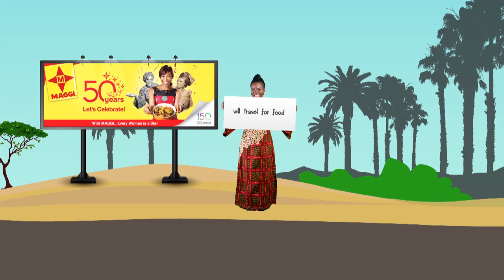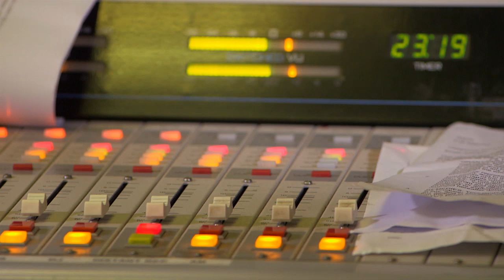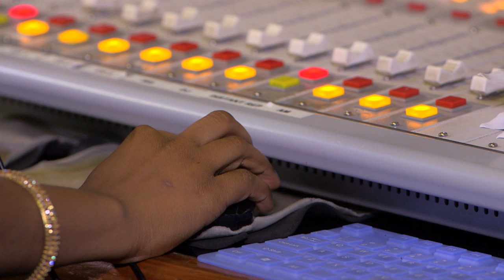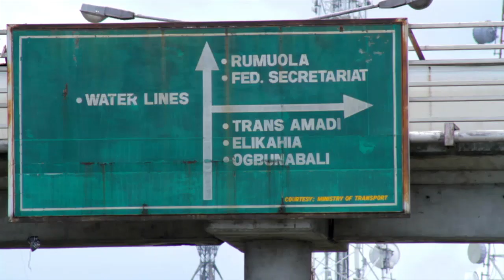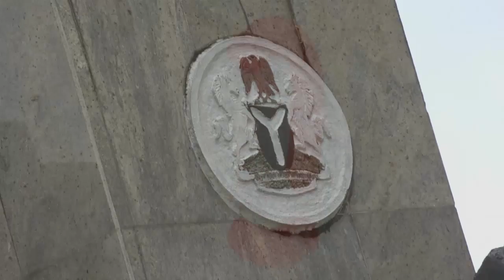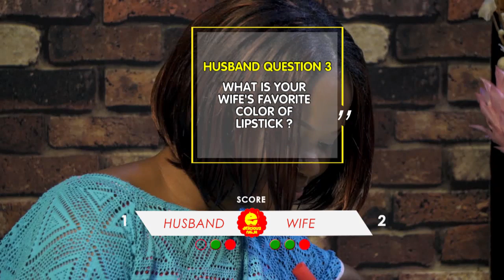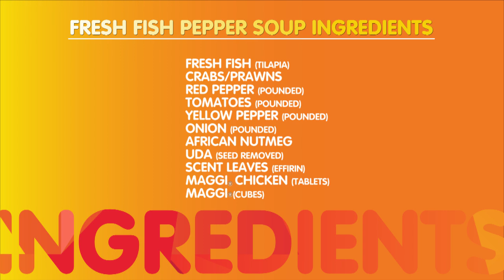Delicious Naija - Port Harcourt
Delicious Naija is a cooking series where viewers are taken on a visual journey across Nigeria to experience different regions; showing the diversity and wealth of our culture through food.